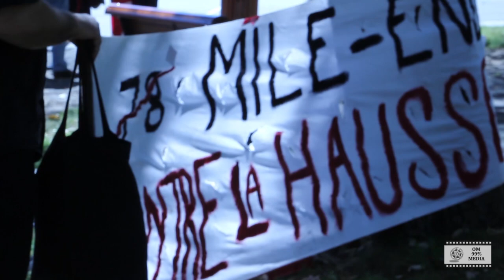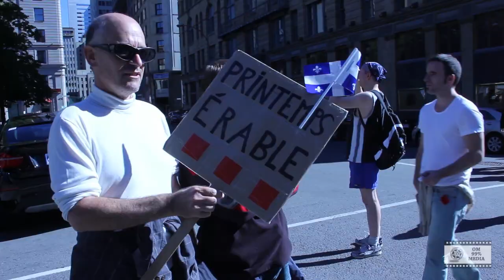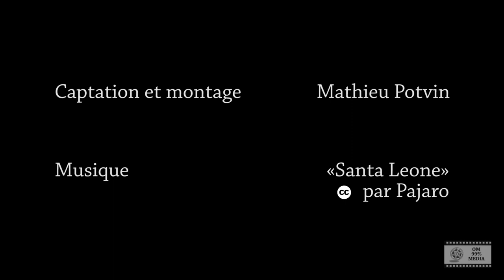Une élection ne fait pas la démocratie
Une élection ne fait pas la démocratie - Manifestation - 16 septembre 2012

Manifestation ayant pour thèmes: le refus de l'indexation des droits de scolarité, la résolution de la gratuité scolaire, la répression policière envers les manifestations et l'amnistie générale pour les arrêtés de la crise étudiante.

Une production OM99%Media